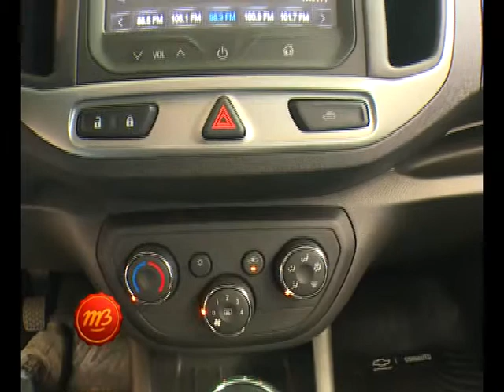1579 10 COINAUTO PABLO MACUA NUEVA CHEVROLET SPIN